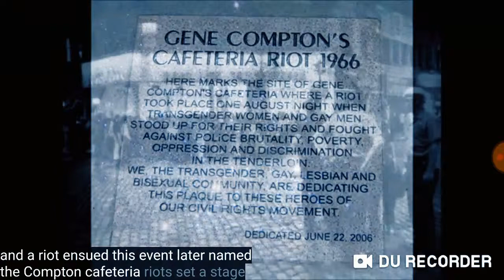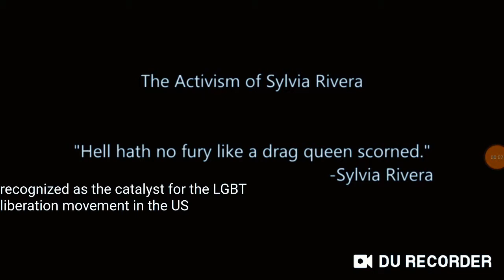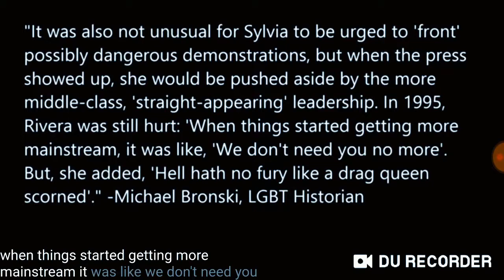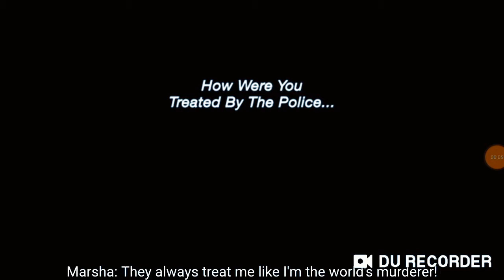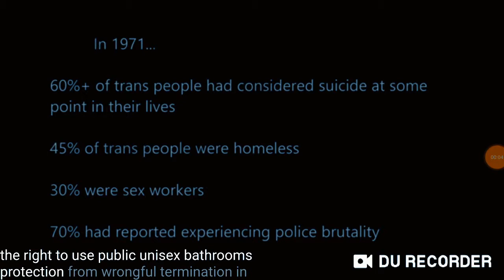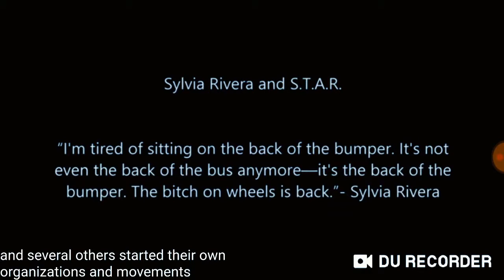Stonewall transgender history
A 13 min compilation of documentaries about the
role of of the transgender  comnunity on the Stonewall riots and Gay Rights Movement .